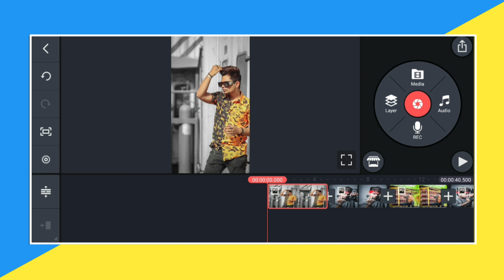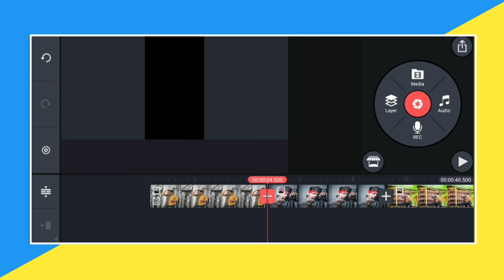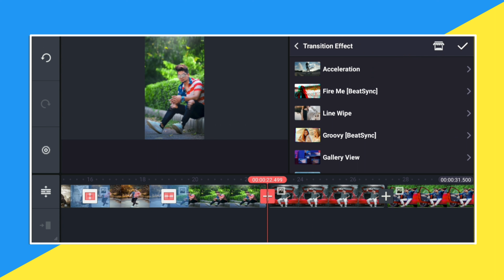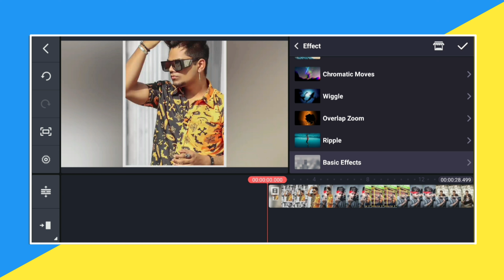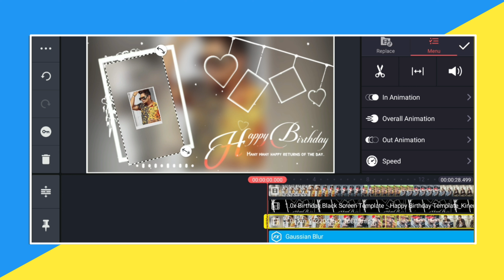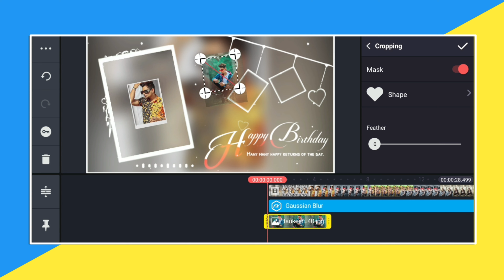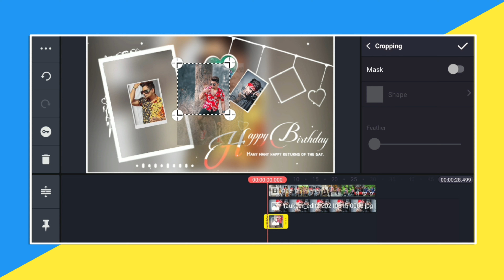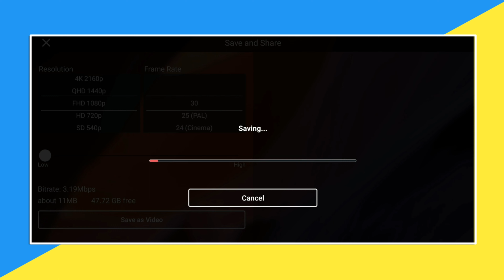Birthday Status Editing | New Happy Birthday Status | Happy Birthday Black Screen Template ❤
Hello, Friends अगर आप मुझसे कोई भी वीडियो बनवाना चाहते हैं तो व्हाट्सएप पर कांटेक्ट कर सकते हो